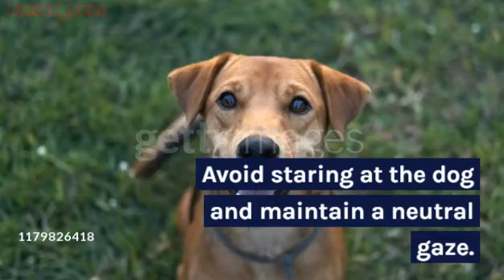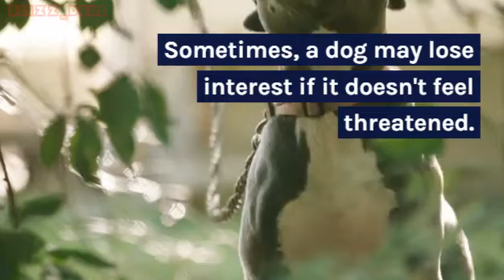Stray Dog Attack